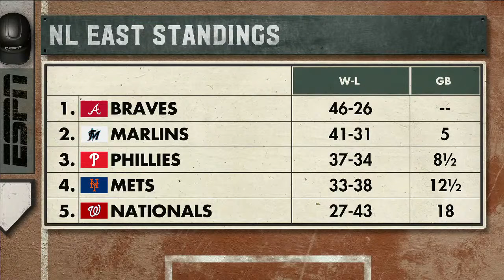Is this rookie class, led by Elly De La Cruz, one of the best ever?? | BBTN LIVE ⚾️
BBTN Live is back and Happy Father’s Day, to all the amazing dad’s out there as we look ahead to Sunday Night Baseball between the New York Yankees and Boston Red Sox. Our hosts Drew Carter, Sam Ravech and Clinton Yates will give you the latest news and updates on the MLB. We’ll discuss the biggest stories including the Orioles, Angels, Mets, and Reds as well some some of the hottest rookies in Elly De La Cruz, Gunnar Henderson, Corbin Carroll, and more, before we take a deep dive into the Oakland Athletics situation. Finally, will end the show with some Father Day MLB trivia, before our hosts give their closing thoughts.

0:00 - Welcome to BBTN Live
1:28 - Orioles dominating
3:49 - Twins atop AL Central
5:23 - Rangers are rolling
6:56 - Josh Jung's breakout year
7:53 - Angels making the playoffs?
9:44 - Braves World Series favorites?
10:56 - The Mets are Mets-ing
13:12 - Elly De La Cruz is a must-watch
16:36 - Diamondbacks go from worst to first
19:07 - Can you hit a high school pitcher?
23:32 - Athletics/Las Vegas discussion
27:15 - Snag, Grab, or Stab
29:42 - Happy Father's Day